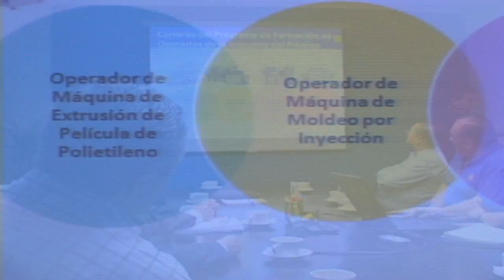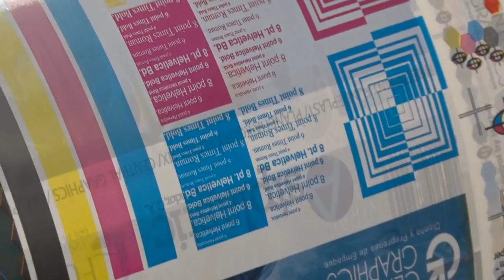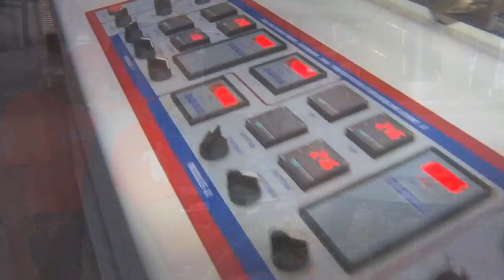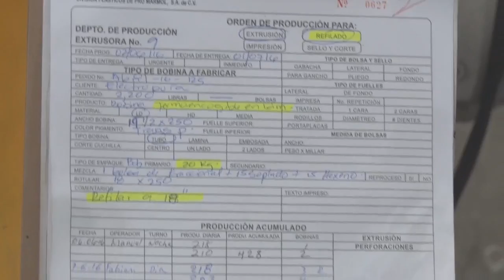Tercera graduación de Empresa Centro de la Industria dle Plástico